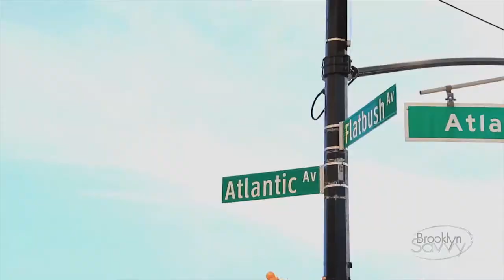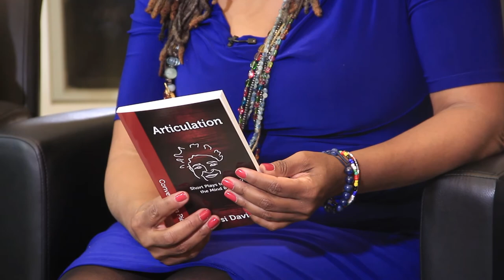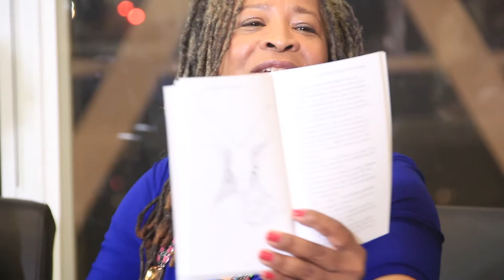Cesi Davidson "Articulation"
Author Cesi Davidson uses theater to reveal trauma in our lives